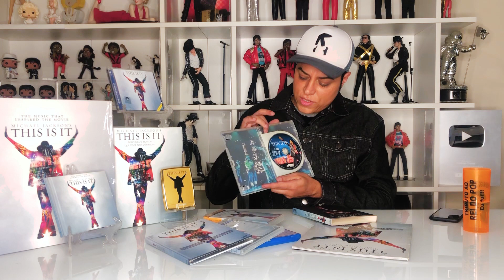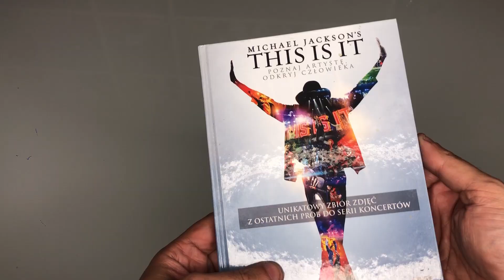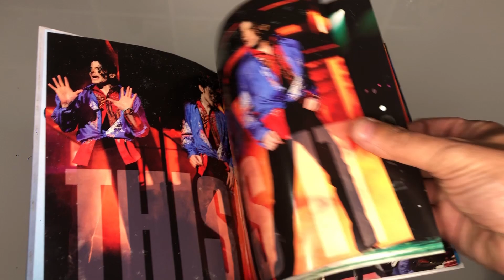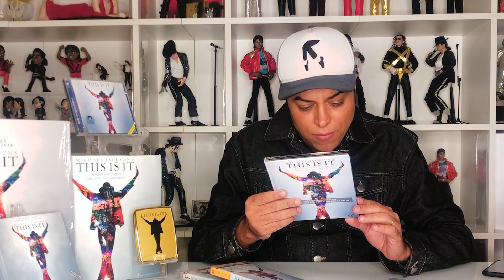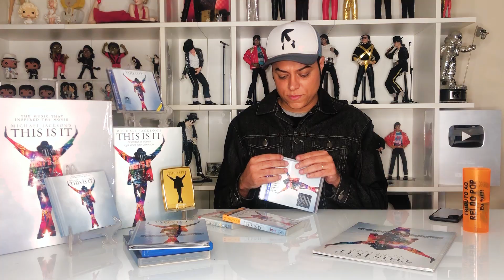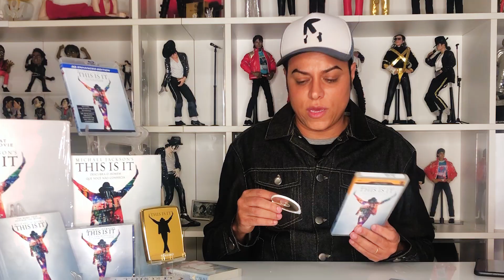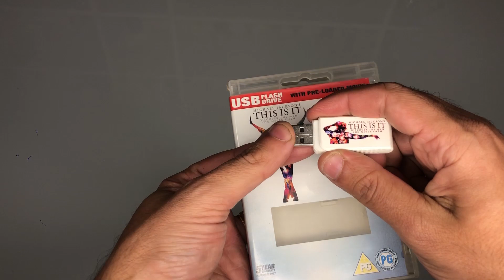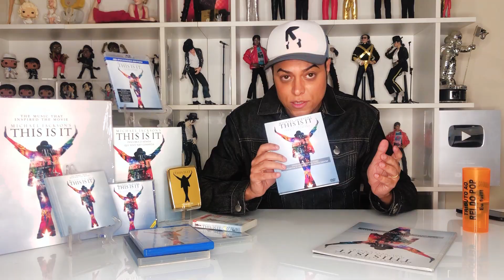TODAS AS FORMAS DE ASSISTIR THIS IS IT | COLEÇÃO MICHAEL JACKSON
Após o lançamento de Michael Jackson`s This is It nos cinemas em 2009, foram feitas inúmeras tentativas de vender o filme em diversos formatos, alguns até bem diferentes. Nesse vídeo mostro toda a minha coleção e o livro oficial dos ensaios.

Michael Jackson's This Is It é um documentário americano que conta com as imagens dos ensaios para a turnê de retorno do cantor Michael Jackson. No longa-metragem são exibidas cenas que derivam de mais de 100 horas de ensaios da turnê de Jackson que se intitula como nome "This Is It" indicando que seria sua última turnê. Com muitos efeitos e edições, o filme é um dos grandes campeões de bilheteria. A estreia mundial foi no dia 28 de outubro de 2009. Os ingressos começaram a ser vendidos a partir de 27 de setembro desse mesmo ano. Milhares de fãs garantiram a entrada dias antes.

Michael Joseph Jackson (Gary, 29 de agosto de 1958 — Los Angeles, 25 de junho de 2009) foi um cantor, compositor, e dançarino dos EUA. Foi um dos ícones culturais mais importantes e influentes de todos os tempos e um dos maiores artistas da história da música. Suas contribuições para a música, a dança e a moda, juntamente com a divulgação de sua vida pessoal, fizeram dele uma figura global na cultura popular por mais de quatro décadas.

Rodrigo Teaser descobriu a arte através da dança, vendo vídeos de seu grande herói e ídolo Michael Jackson, deixou se levar pela arte e ainda criança iniciou suas apresentações pelos palcos e tv.  Passou a adolescência estudando dança e canto, aperfeiçoando seus dons e buscando compreender a conexão artista e publico. Como intérprete do Rei do Pop obteve reconhecimento e viajou o Brasil e exterior apresentando a arte do artista mais completo de todos os tempos.  Todas essas experiências, estudos e vivências são hoje utilizadas por Rodrigo dentro de sua própria carreira autoral. Com composições próprias, seu som traz um pop influenciado pelo R&B americano sem perder a brasilidade.

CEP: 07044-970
Teaser Produções